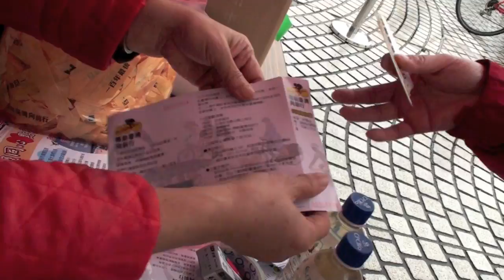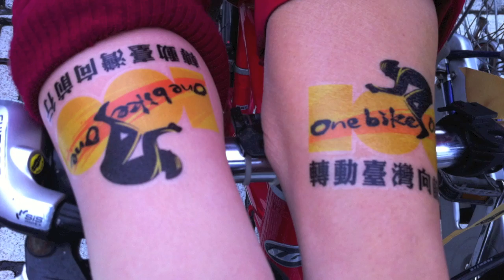轉動台灣向前行-然然篇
在100年12月31日上午我們完成一件記錄，無碳地完成
雖然路程一點都不遠、也不累，但老天爺也願配合大家
看看台灣人的熱情與活力...迎向下個100年！